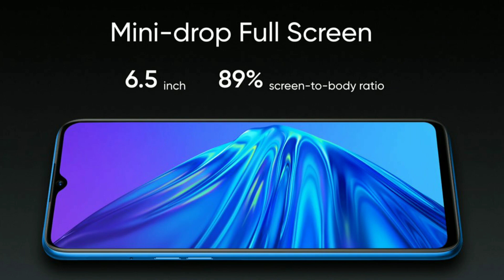Realme 5 & Realme 5 Pro Official Price and First Sale Date Flipkart | Realme 5 pro Variants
Hello dosto!!!
Aaj realme ne launch kar diye 2 naye smartphone realme 5 and realme 5 pro aur ye dono hi launch kiye hai kaafi jada competitive price pe. Is video mein main aapko inki pricing and first sale date ke baare mein bata raha hu.

You can also follow Sharma g k Reviews on below Links:1)Facebook Instagram: sharmagkreviews3) Twitter